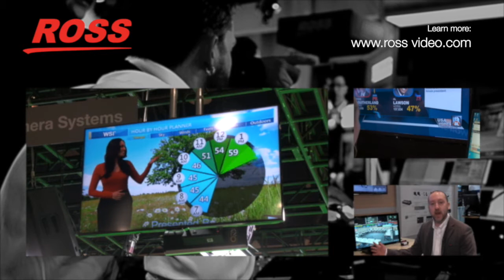Discover what Ross Video can do for you - Jeff Moore at NAB 2015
Jeff Moore, Executive Vice President of Ross Video invites you to check the new production solutions that we can create for our clients.